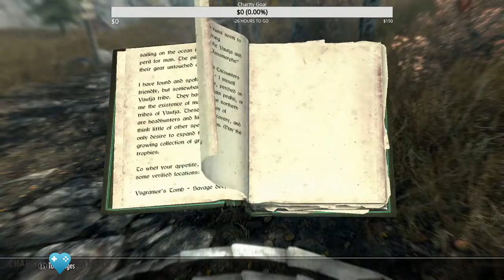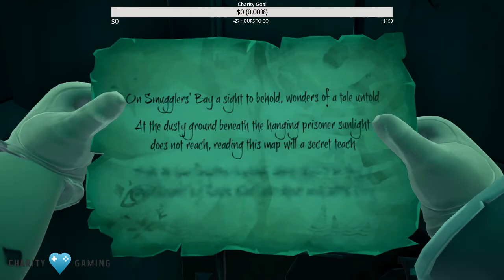A Unedited Stream of: Charity Live Stream hosted by Me on the behalf of Charity Gaming